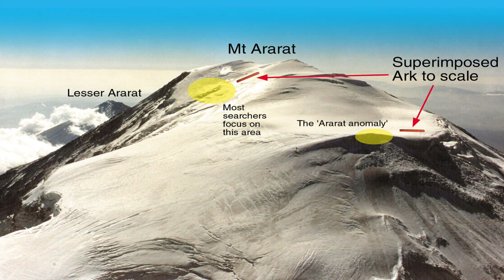Scientists Anounce They Have Finally Discovered The Wreck Of Noah's Ark In Mt Ararat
🌊 The enigmatic ruins believed to be associated with Noah's Ark, nestled in the Doğubayazıt district of Ağrı, have unveiled tantalizing secrets. Through the analysis of rock and soil samples from the area, researchers have obtained intriguing results that shed light on the history of this site.

🕰️ According to the findings, these ruins have witnessed human activity spanning the period between 5500 and 3000 BC. However, it's important to note that while this data offers valuable insights into the region's ancient history, it doesn't conclusively confirm the presence of the legendary Ark. Extensive research and collaboration are essential to further unlock the mysteries concealed within these archaeological remains.

🔬 In the pursuit of deeper knowledge, a collaborative effort between Istanbul Technical University (İTÜ), Andrew University, and Ağrı İbrahim Çeçen University (AİÇÜ) is on the horizon. These three esteemed institutions will embark on joint research endeavors, with the goal of unraveling the secrets of this ancient site.

🏞️ The ruins, famously associated with 'Noah's Ark,' were initially discovered by cartographer Captain İlhan Durupınar in 1959. These ruins, situated between the villages of Telçeker and Üzengili, have consistently drawn the curiosity of both local and international tourists. Over the years, these historical remnants have faced increasing threats, including landslides and erosion.

🧪 In a groundbreaking project, the 'Mount Ararat and Noah's Ark Research Team,' a collaboration between AİÇÜ and İTÜ, embarked on scientific research to better understand these ruins. A team of specialists, including experts in geophysics, chemistry, and geoarchaeology, conducted a series of comprehensive investigations, collecting various samples of soil and rock fragments from the area.